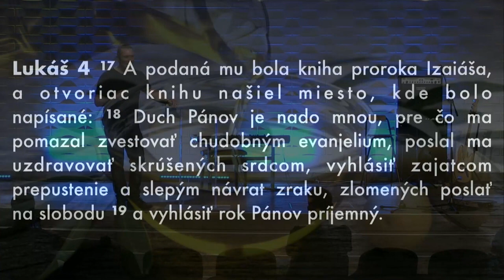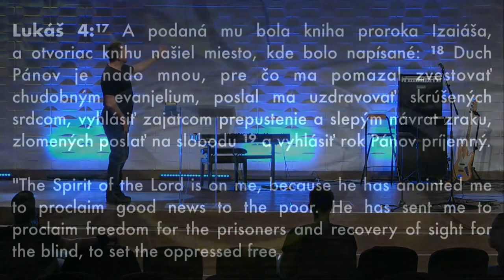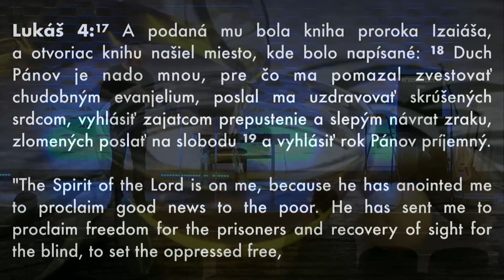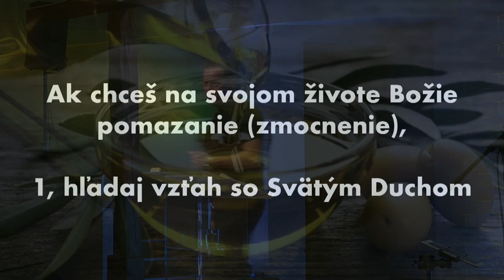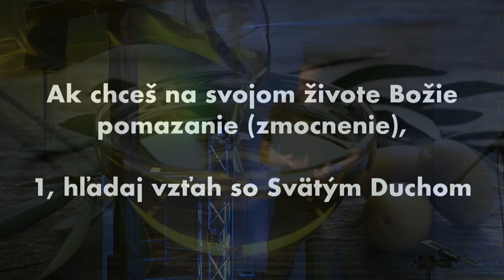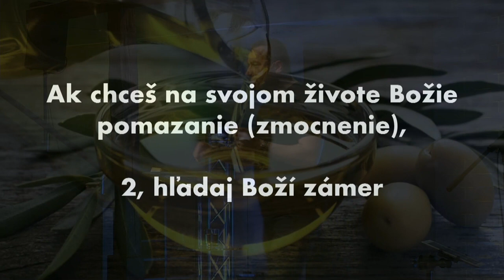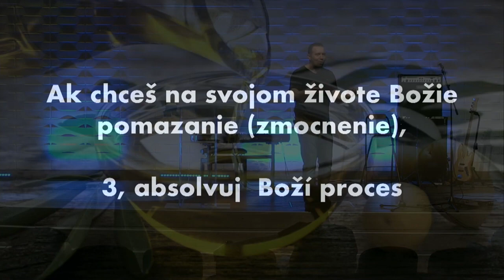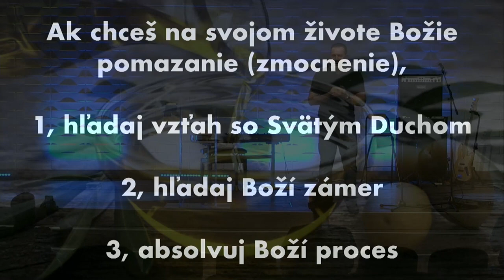[08.12.2020] Miro Tóth: Pomazanie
Záznam z online bohoslužieb v Apoštolskej cirkvi v Košiciach

v nedele o 9:30 hod., kedy je vysielaná nedeľná bohoslužba
v utorky o 18:18 hod., kedy vysiela Iný Rozmer pre mládež (počas školského roka)
v štvrtky o 18:00 hod., kedy mávame biblické vyučovania